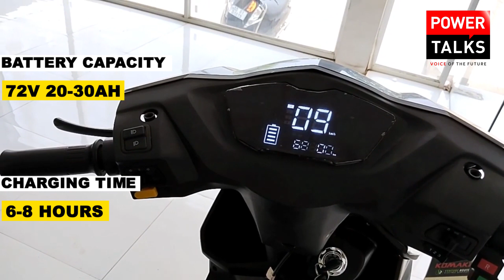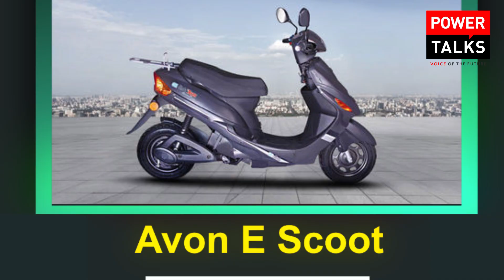Best Electric Scooter under 50,000 Rs in India 2022 | Range, Features, on Road Price | Power Talks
In this video we bring top electric scooter in India under the range of 50,000 rs which you can afford easily.  or you can say these are the affordable electric scooter in India in your budget.